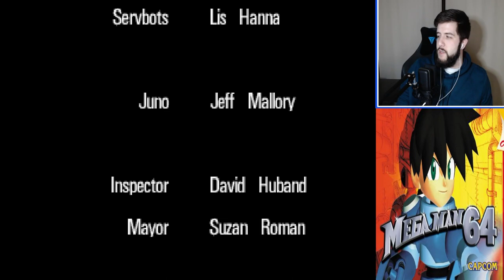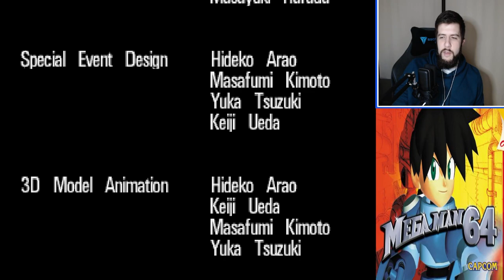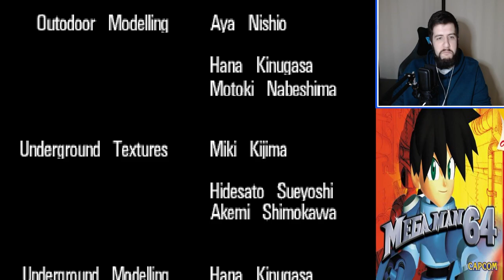Mega Man 64 - Showdown With MegaMan Juno!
MegaMan reaches the end of his investigation into Kattelox Island's mystery, and finds out a bit about himself along the way.